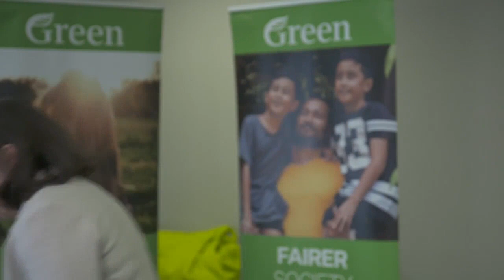Chloe Swarbrick responds to special vote results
"Now we have a mandate from the NZ public to continue this dialogue ... people are far more inclined to now dig into the nuance and talk about solutions that work."

Chloe Swarbrick on where to from here, following the close cannabis referendum result.

The results narrowed significantly, with 50.7 percent voting against and 48.4 percent in favour of cannabis legalisation. Meanwhile, Swarbrick held on to the Auckland Central seat.